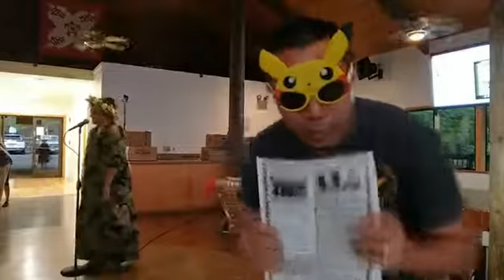Wai'anae Town Hall Meeting West Side December 20, 2022 Filmed Live by Shelby Billionaire AKA Pikachu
Aloha Everyone in the Universe!

This is what went down in the Wai'anae Town Hall Meeting for the west side December 20, 2022.
The Legislators provided Dinner with a Kahlua Pig Cabbage, Rice, Salad, and Bread Pudding. FreeDinner In this video, you can hear from the legislators, their positions, what their focused on: Homelessness, Food/Agriculture, Aina/Land, Native Hawaiian/Kanaka Maoli Issues, and other things.

Yours truly, was the only person to bring up Human Trafficking and Drug Smuggling, but I only got 2 minutes to say what I had to say; which isn't enough time.  So I will email ALL the legislators my report later and make a longer video to address all these issues to get the community and general public up to speed about what's going on... the good, bad, Evil Villains, the Corrupt process, and how its all tied into the Roman Vatican Church, the world's smallest country.

After the end event, free tomatoes, potatoes, and papaya's were given away to eat and grow. It's time to plant!